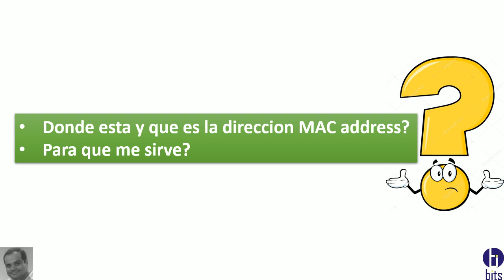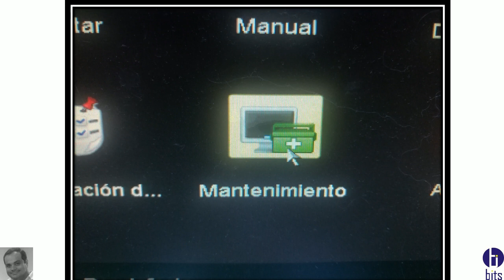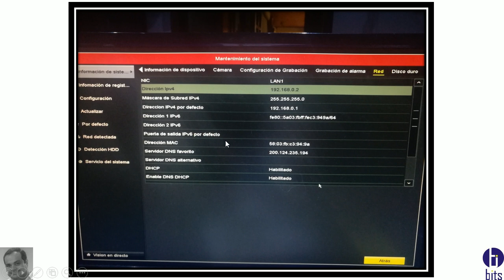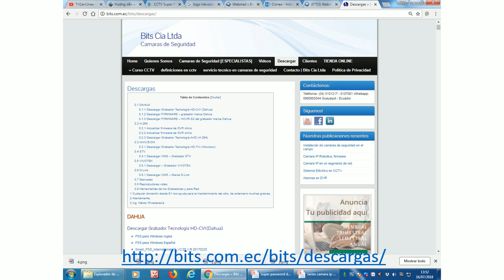Hikvision - Direccion Mac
Para que sirve, que es y como la uso la direccion mac adress de un grabador marca hikvision

Guayaquil - Ecuador
5101217
Guayaquil - Ecuador